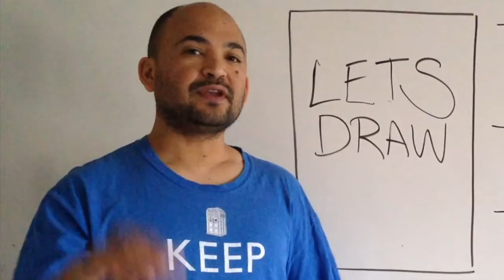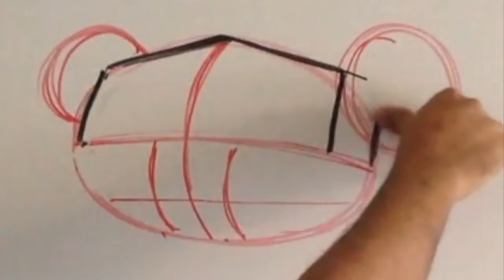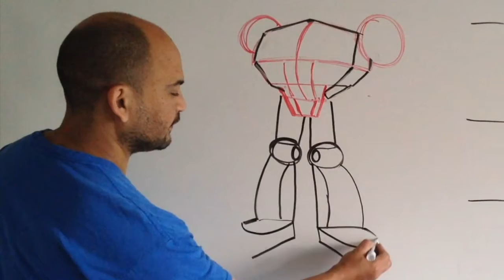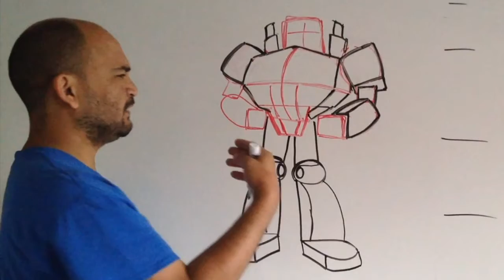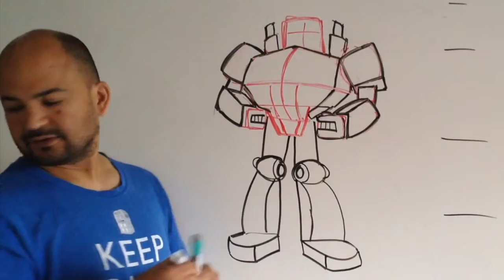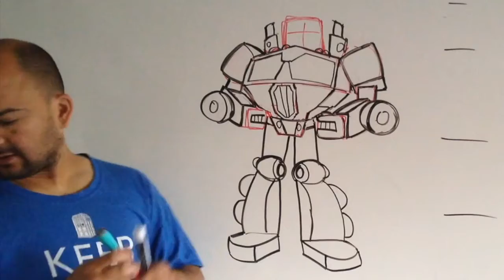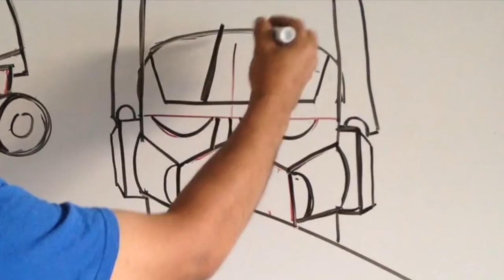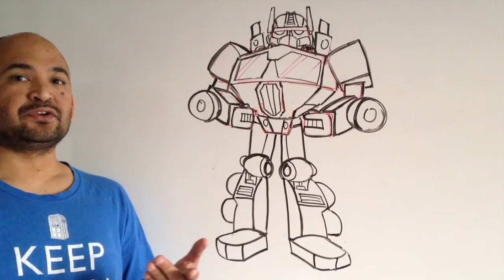Drawing Optimus Prime from Transformers : Rescue Bots! (Basic shapes and lines)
Drawing Optimus Prime from Transformers : Rescue Bots with simple shapes and lines. ** This lesson is a bit complicated and a double-sized episode. This lesson is geared to show young artists (9 years old - up) how to see their favorite leader of the Autobots  from Transformers: Rescue Bots broken down and shown step by step how to draw him. Requested by YouTuber: seanpcooke

You can have your young artist post their finished work at anytime on our FACEBOOK PAGE:

REQUEST what you want to draw next in the Comments below!